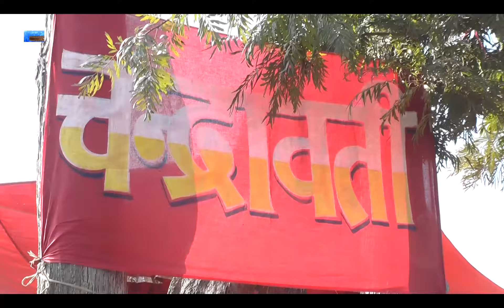श्री स्वस्थानी माताको धार्मीक महत्व ब्याख्य गर्दै पुरहितको बुझाई यस्तो छ